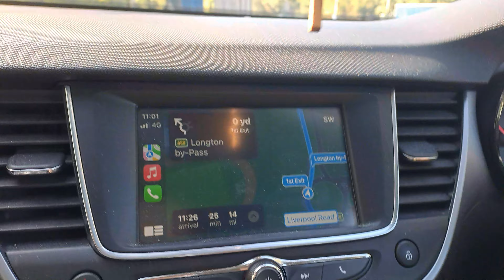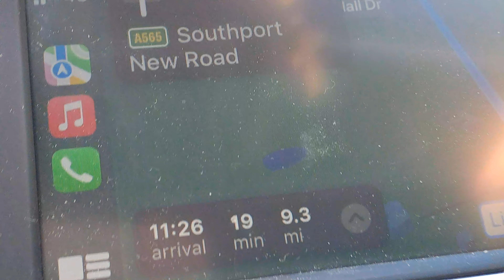Ang layo ng dinayo para lang sa sapatos